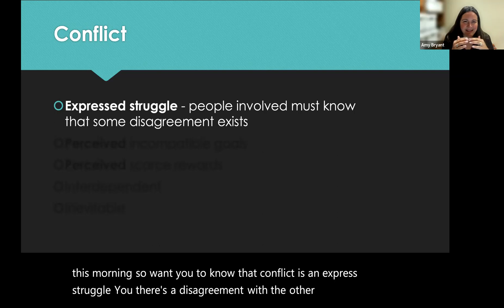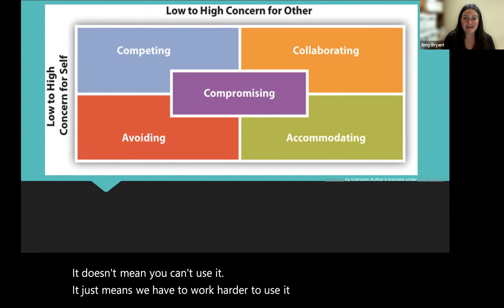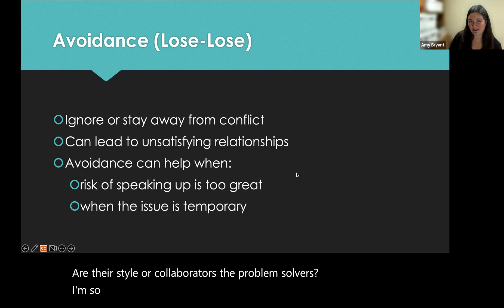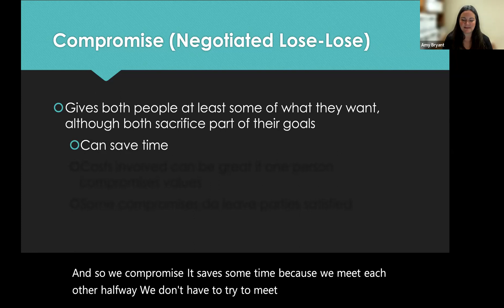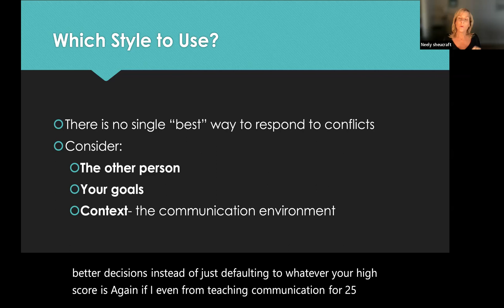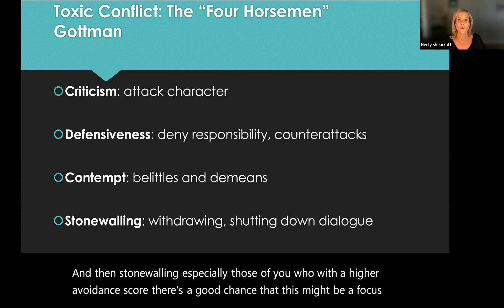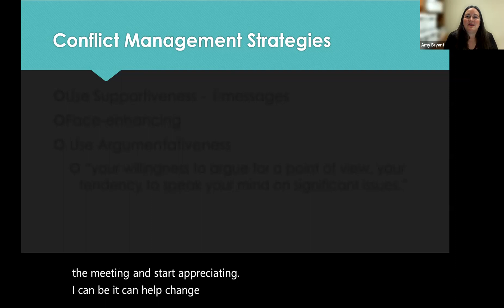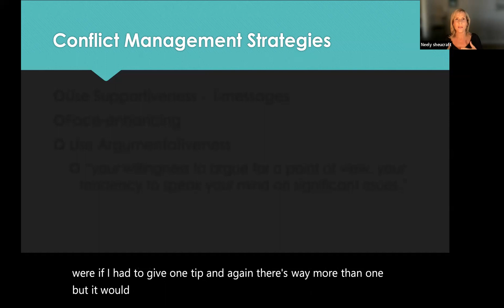Conflict Resolution Is Not an Oxymoron! (L, S, CRTP)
10 am - 11 am
Join us as we discuss what conflict is, the five styles of conflict management, how to resolve conflict in a positive way, how to communicate effectively during conflict, and how to manage our emotions during conflict. Also, we will present some strategies for how to psychologically, professionally, and emotionally learn to accept conflict as a part of the human condition.
Presenters: Neely Ann Sheucraft, Associate Professor, Communication Studies, and Fellow, The Teaching Center, and Amy Bryant, Associate Professor, Communication Studies, and Director of The Teaching Center